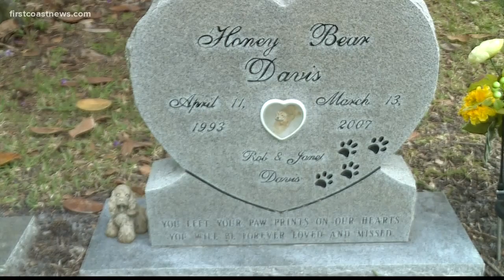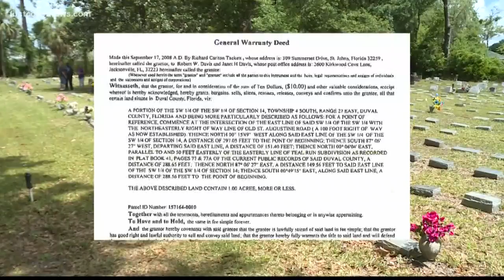ON YOUR SIDE: Pet cemetery owner fights to get her land back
Nearly 50 years ago Pet Memorial Gardens Cemetery was created as a final resting place for man's best friend. Davis said the section, identified as Tract K on property appraiser's maps, was sold from under her to the developer of a nearby subdivision.